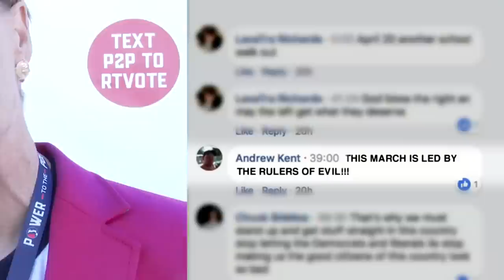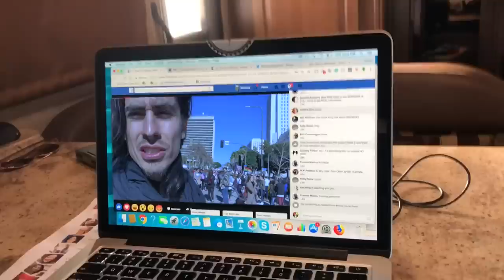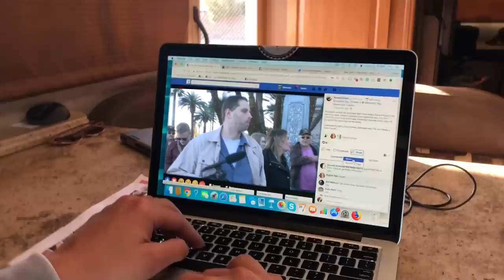The Indy Media Reality Show That Almost Happened - "Newsbreakers" Trailer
In 2018, News2Share's Ford Fischer along with six independent media friends were followed for two days by Langley Productions to generate a trailer for what would have been a reality show.

The reality show's premise would have been that as we cover events side-by-side, camera crews would follow us to document the "behind the scenes" of our unique brands, our conflicts with the mainstream media establishment (for example - social media censorship) as well as our own philosophical disagreements with one another.

Participants would have been Carey Wedler (then editor-at-large of The Anti-Media, Youtuber), Justin King (editor of The Fifth Column, best known for his video opinion column Beau of the Fifth Column), Derrick Broze (Founder, CEO of The Conscious Resistance Network), Nick Bernabe (editor-at-large of The Anti-Media), Robert Caputo (media entrepreneur), and Ford Fischer (editor-in-chief of News2Share.)

Langley Productions has generously released the rights to share the trailer with our audiences.

THIS VIDEO IS PROPERTY OF LANGLEY PRODUCTIONS, AND PUBLISHED WITH THEIR PERMISSION.